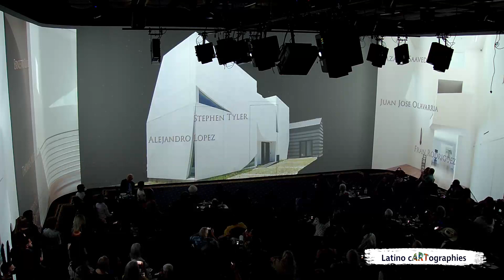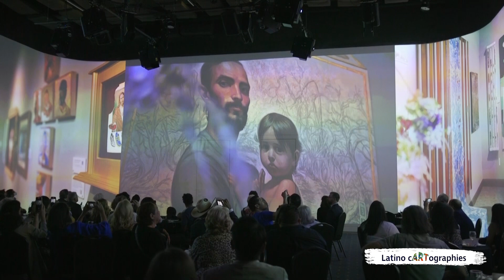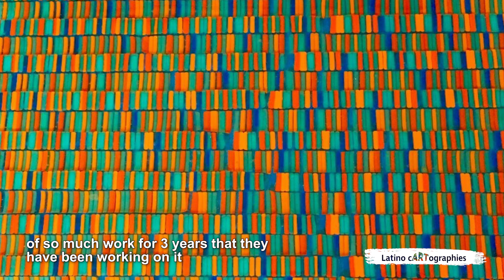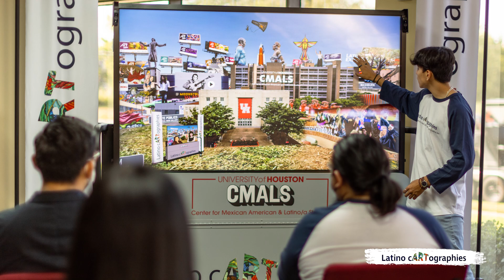Latino cARTographies September 29th Unveiling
University of Houston’s Center for Mexican American and Latino/a Studies
Latino cARTographies Digital Board
Created by Dr. Pamela Anne Quiroz and Juana Guzman

Everything on the Latino cARTographies is protected. Latino cARTographies digital board may not be copied or duplicated in whole or part by any means.Latino cARTographies is not a commercial product and may not be used for any political event, fundraising event, or to promote any alternative organization, individual, or set of activities.

Most, if not all, documents, images, photographs, recordings, contained on Latino cARTographies digital board are the copyrighted property of the artist or organizations on Latino cARTographies digital board. The materials on the digital board are the result of permission given by these individuals and organizations exclusively for use on the digital board, not for commercial purposes or purposes unrelated to the digital board and its presentation of Latino art in Houston.